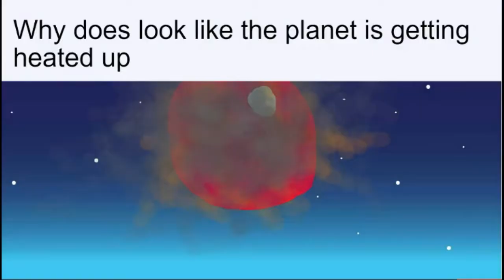Story 2: Change the World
This story was created by our fourteen-year-old student